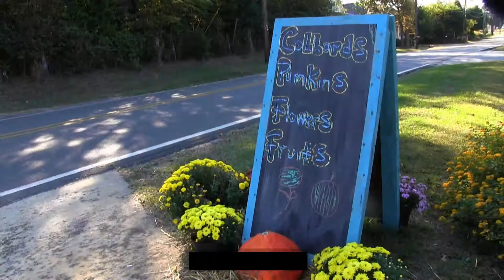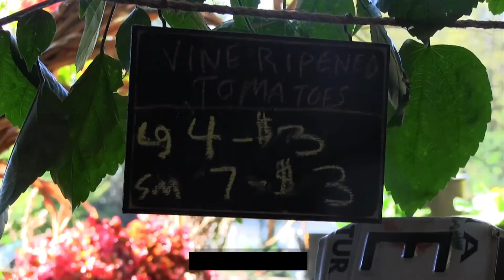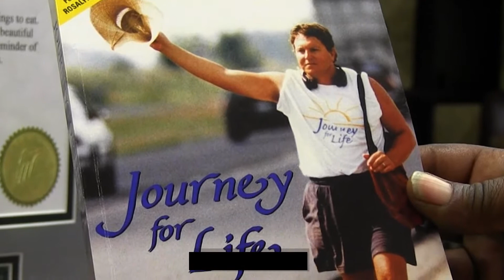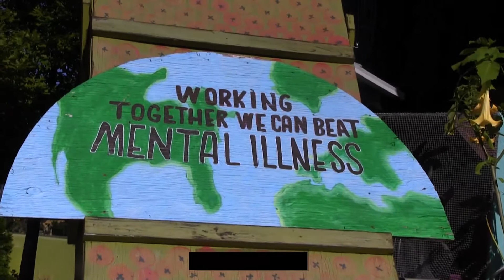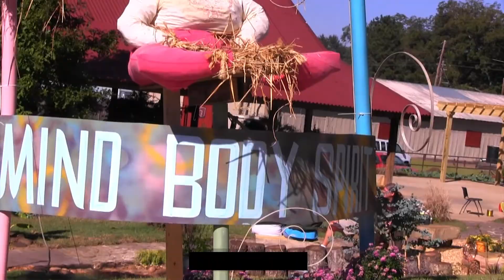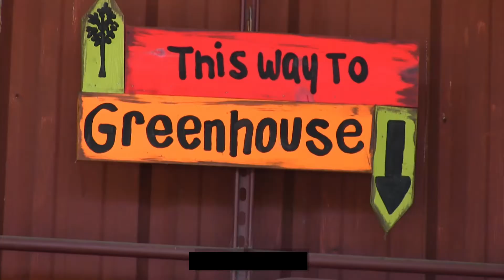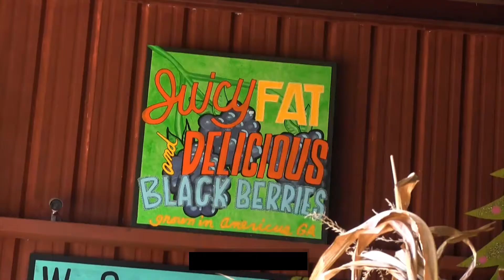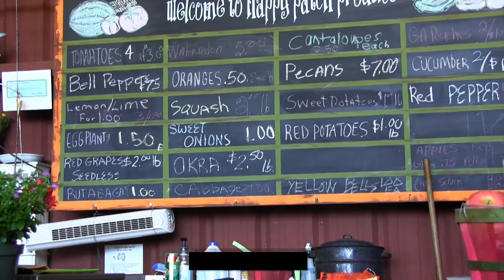MENTAL ILLNESS FARM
I was the editor for this project.